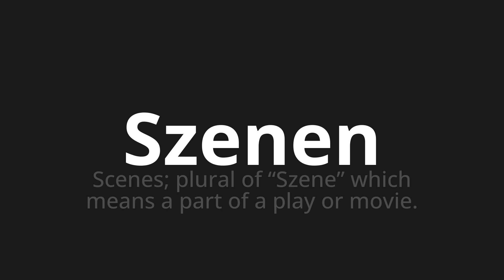How to pronounce Szenen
Master the Pronunciation of 'Szenen which Means scenes' - which means : Scenes;Plural of “scene” which means a part of a play or movie. 📝 with @PronunciationGerman 🎓🗣️ - [Your Guide to German]

Learn to pronounce 'Szenen' perfectly in German with our easy and engaging tutorial by @PronunciationGerman! 📖📽️ In this comprehensive video, we provide you with native speaker examples 🗣️👂 and phonetic breakdowns 🎵 to ensure you get the pronunciation just right.

How to say Scenes in German